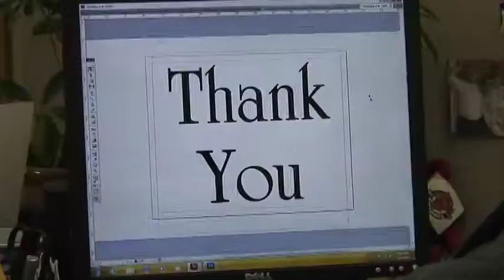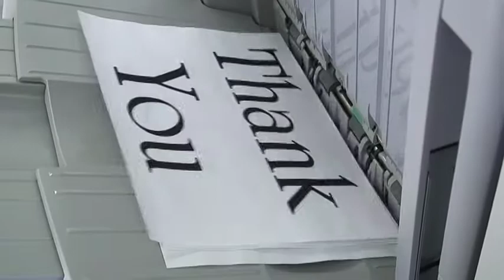Dodd Printing & Stationery, Fort Madison, Iowa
Since 1877
Thank you for your service to Fort Madison, Iowa.